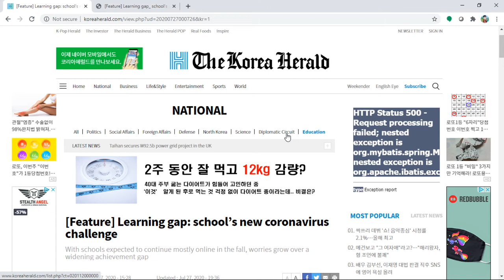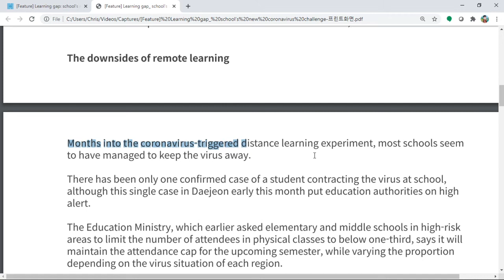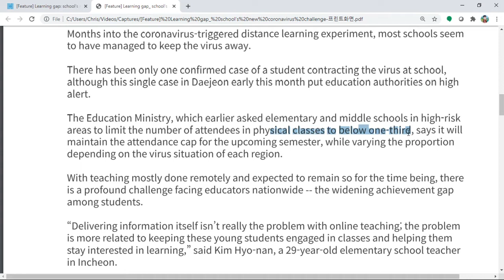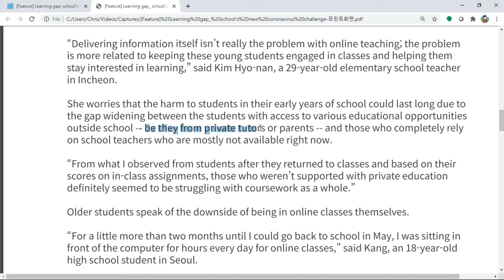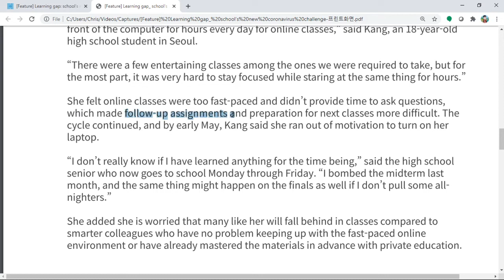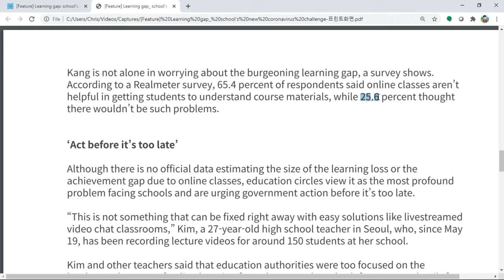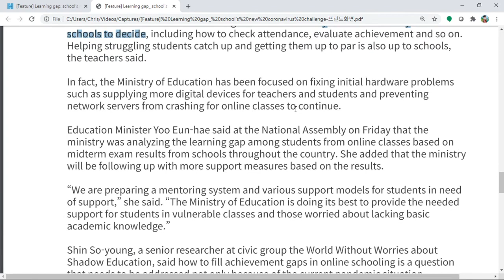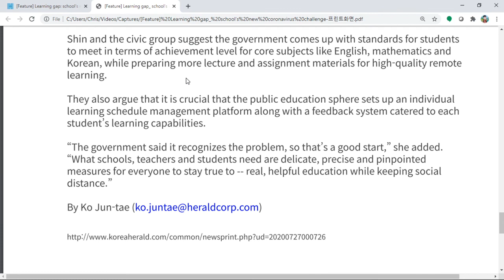The downsides of remote learning (ft. lesson learned from schools in Korea)